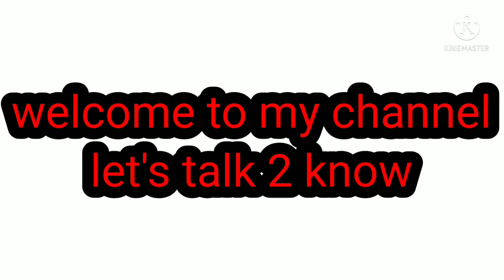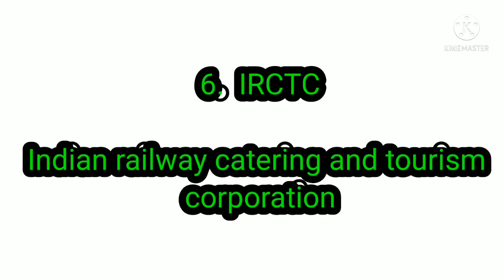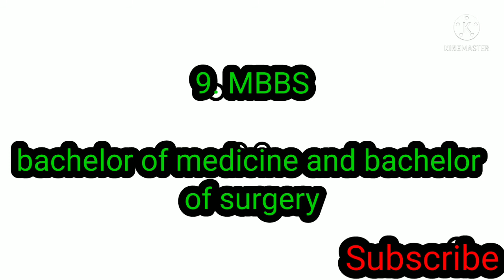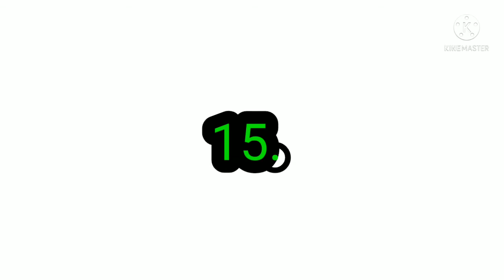Important fullforms l fullform of ATM, MBBS, CNG, WI-FI, GOOGLE l general knowledge l